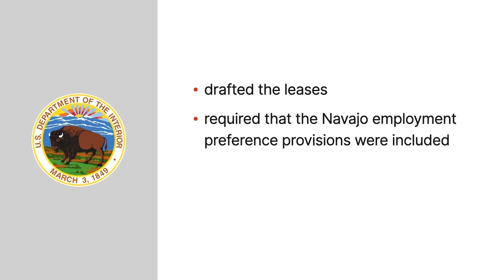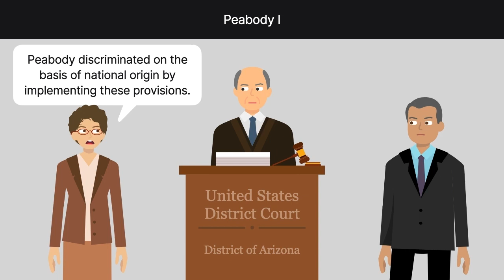EEOC v. Peabody Western Coal Co. Case Brief Summary | Law Case Explained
Equal Employment Opportunity Commission v. Peabody Western Coal Company, 610 F.3d 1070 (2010)

Under Federal Rule of Civil Procedure 19, compulsory joinder requires that parties necessary and indispensable to the litigation be joined if feasible. In Equal Employment Opportunity Commission versus Peabody Western Coal Company, the Ninth Circuit considered whether a case should proceed when joinder isn’t feasible.

Peabody Western mined coal from two Arizona mines it leased from the Navajo Nation. Both leases included a Navajo employment preference provision that gave preference to Navajo job applicants. The Department of the Interior drafted the leases, required that the Navajo employment preference provisions were included, and approved both leases under the Indian Mineral Leasing Act. Lease amendments had to be approved by the secretary of the interior. If the lease was violated, the nation and the secretary could cancel the leases after a notice-and-cure period.

The Equal Employment Opportunity Commission sued Peabody claiming Peabody discriminated on the basis of national origin by implementing these provisions. Peabody moved for summary judgment and dismissal, saying the nation was a necessary and indispensable party. The motion was granted.

The commission appealed. The Ninth Circuit reversed and remanded because joinder of the nation was feasible under Rule 19.

The commission filed an amended complaint. The nation moved to dismiss, saying the secretary was a necessary and indispensable party. The court agreed. The court converted the motion and granted summary judgment against the commission, saying the secretary was a necessary party, but joinder wasn’t feasible. The commission appealed.

Want more details on this case? Get the rule of law, issues, holding and reasonings, and more case facts

Have Questions about this Case? Submit your questions and get answers from a real attorney